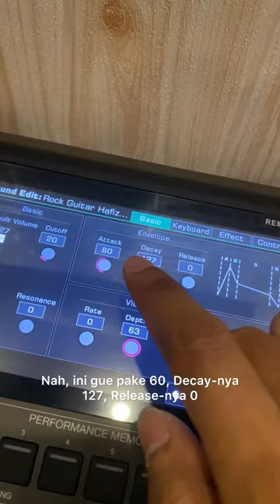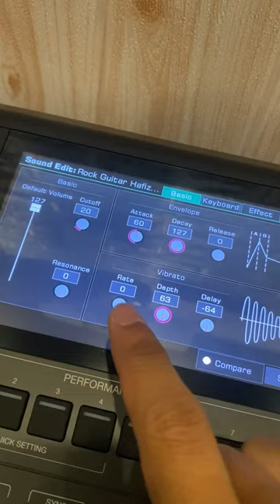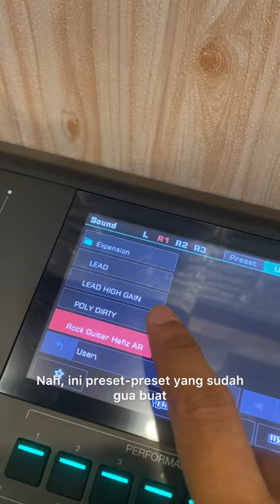Medeli AKX10 - Cara Edit Preset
Hi There ! Thanks for checking out my Youtube Channel.

My name's Hafiz AR and I'm the guy behind Kibordis Kantoran Youtube Channel. Some people seems to think that there's a team  of people behind the channel, but its just me.

From my small home studio I write, arrange, record, mix, master, edit and upload a new instrumental video or cover collaboration with other musician arround the world just for you.

Its hard work, but I absolutely love being able to create or cover rock progressive instrumental music on a weekly basis, providing enjoyment, improvement and inspirartion for you guys, so lets keep it the way and keep dream alive !

For support Kibordis Kantoran Youtube Channel, or just buy me a cocacola

Thankyou,
Kibordiskantoran